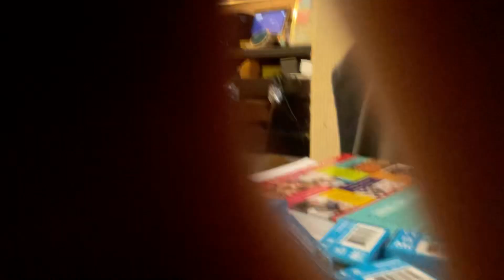Mini Racers 2023 Series 2